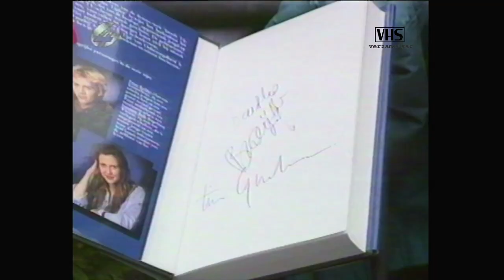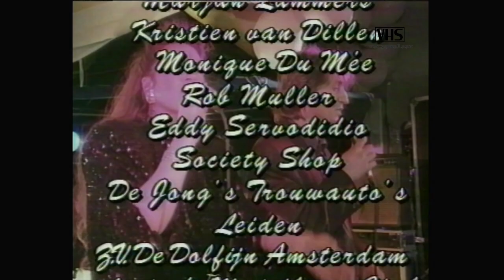Goede Tijden Slechte Tijden Special - Zomerparty (RTL4 29-06-1991)